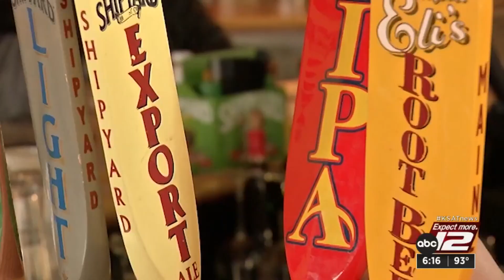Alcohol increases risk of cancer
While drinking may help keep the edge off for some – research is showing it’s not a good idea if you want to avoid cancer.